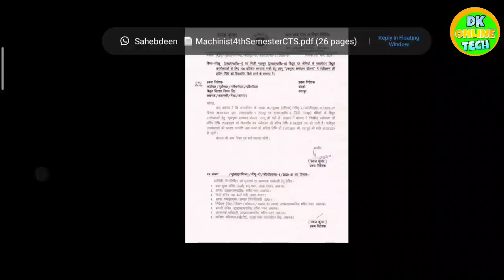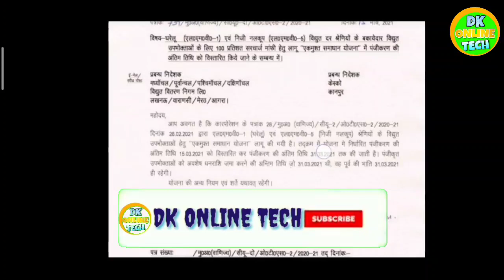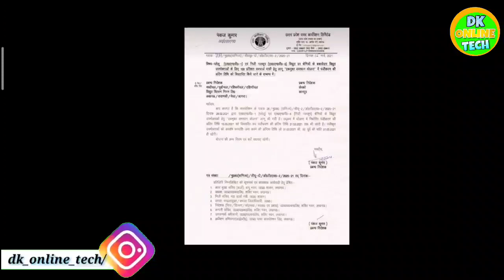ots registration last date ! ots registration ki last date kab tak hai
Tag.
ots registration last date
ots registration ki last date kab tak hai
up bijli bill mafi yojna last date
up bijli bill mafi yojna ki last date kya hai
ek must samadhan yojna ki last date kya hai
ek must samadhan yojna registration last date
Ots registration ki antim tithi kya hai
up bijli bill ots registration last date
bijli bill bharne ki antim tithi kitni badhai gai
ots registration kab tak kar sakte hai
last date of ots registration up bijli bill
upenergy.in

Ek must samadhan yojna online registration
up bijli bill OTS registration 2021
Up bijli bill mafi yojana registration 2021
Up bijali bill mafi yojna me aavedan kaise karen
Ots registration kaise kare
OTS yojna kya hai
Ek must samadhan yojna kya hai
Ek must samadhan yojna me registration kaise kare
Up bijli bill mafi yojna me ragistration kaise kren
What is one time settlement scheme
How to apply for ots
Ek must samadhan yojna me Online registration kaise kren
Up bijli bill mafi yojna 2021
Up bijli bill bakaya mafi yojna
CSC se up bijli bill mafi yojna Online registration kaise kare
CSC se bijli bill kaise bhare
ots csc registration